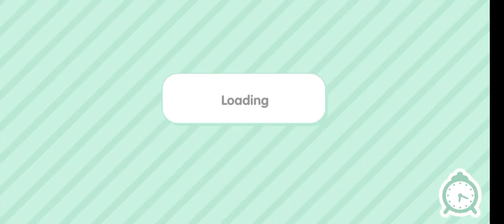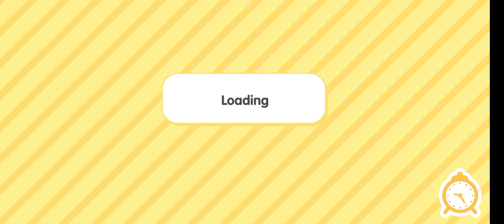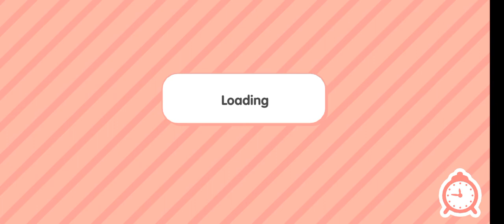серія про Паша дочь